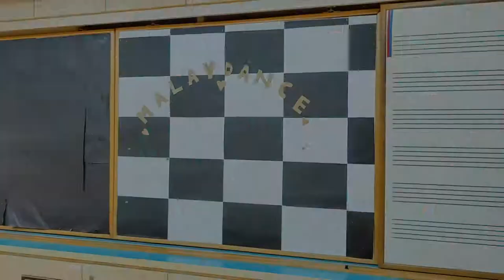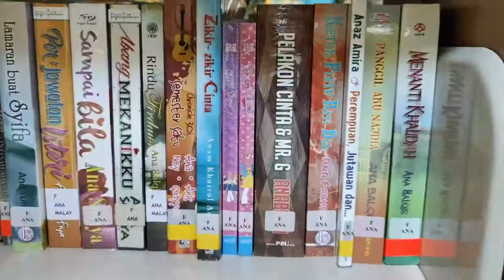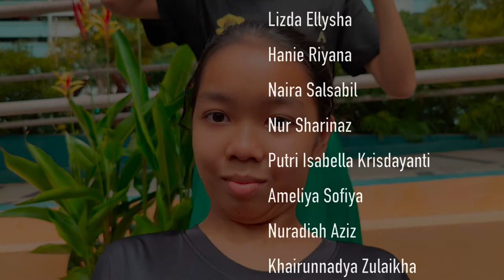Hillgrove Malay Dance - Sinar Mutiara - Berlebaran (E-Performance for Hari Raya Concert 2021)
Check out this creative and humorous performance by our Hillgrove Malay dancers for our Hari Raya e-concert this year!